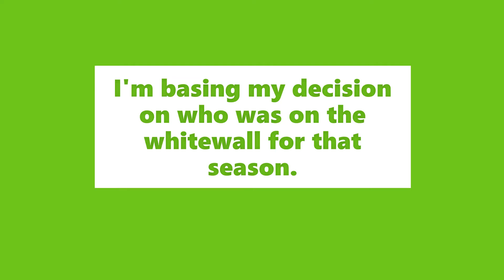Ranking the Season 1 A troupers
As you can see from the title I have ranked the season 1 A-troupers from worst to best in my opinion.
If you have seen my previous video you have seen that I will be uploading all 7 seasons in 7 days as I have completed all of them